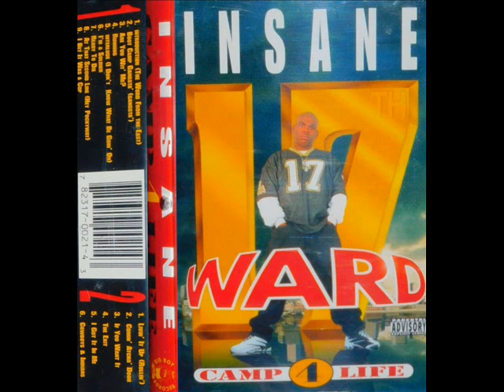Insane - Boot Camp Gangsta' (Gangsta')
Label: Big Boy Records
Format: Cassette, Album
Released: 1995

---Details---
     1
A1. Introduction (The Word From The East)
A2. Boot Camp Gangsta' (Gangsta') 4:40
     Featuring – G-Slimm, Lil' Lipp
A3. Are U Wit' Me?
     Featuring – The Ghetto Twins, Rated X
A4. Running
A5. Interlude (I Don't Know What Be Goin' On)
A6. I'm A Soldier
     Featuring – J-Dawg
A7. Ready To Die
     Featuring – Fiend, G-Slimm
A8. At That Second Line (Hey Pockyway)
     Featuring – Kangol Slim
A9. I Bet It Was A Cop
     Featuring – G-Slimm, J-Dawg, Lil' Lipp
     2
B1. Livin' It Up (Rollin')
     Featuring – G-Slimm, J-Dawg
B2. Comin' Atcha' Door
     Featuring – Fiend
B3. If You Want It
     Featuring – J-Dawg, Precise, Tim Smooth
B4. The Exit
     Featuring – J-Dawg
B5. I Got It In Me
     Featuring – The Boot Camp Clicc
B6. Cowboys & Indians
Recorded At – Precise Recordings, Inc.
Mixed At – Precise Recordings, Inc.
Mastered At – Precise Digital Mastering
Manufactured By – Big Boy Records, Inc.
Distributed By – Big Boy Records, Inc.
Artwork, Design, Layout – Pen & Pixel Graphics, Inc.
Executive-Producer – Charles "Big Boy" Temple
Instrumentation By – D. Faulk
Instrumentation By, Recorded By, Mixed By, Mastered By – Precise
Mixed By – Precise
Producer – L. (Precise) Edwards
Written-By – Insane, The Original Boot Camp Clicc
Origin – New Orleans, Louisiana